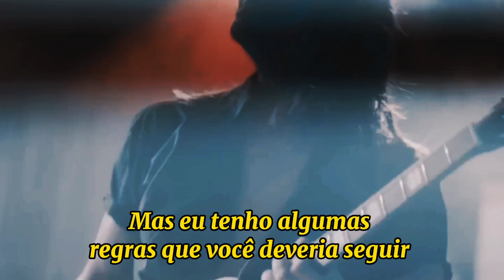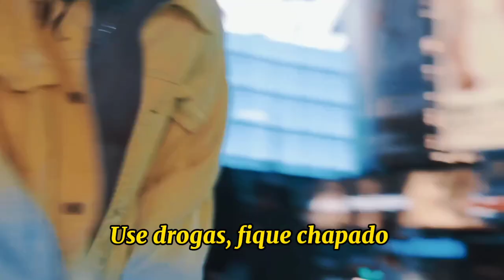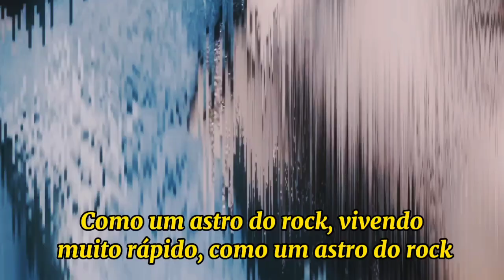CHASE ATLANTIC - LIKE A ROCKSTAR {TRADUÇÃO/LEGENDADO} {VÍDEO OFICIAL}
CHASE ATLANTIC - LIKE A ROCKSTAR

LETRA:

Chewed up, I've been kicking rocks, kicking shit
I've been rolling off that 8-1, don't try this
Narcotics in my bloodstream, I don't feel a damn thing
Moral of the story: Don't die, kids

See, I just want a little when that bass hits
Listen to my words: Don't do this
Yeah, I'm not insecure, I'm stupid
So stupid

I'm sorry that I scared your mother
Plus, I'm sorry that your dad died
Now I don't wanna start no trouble
But I got a couple rules you should live by

Take drugs, stay high
View the fucking earth from the outside, yeah
Pop pills through the day time
And if I die, tell my mumma that I died like a rockstar
Fuck the cop car, they will never catch us
Like a rockstar, living too fast, like a rockstar

Birds sing when the drugs hit
I feel my heart kick
Double up the dose, go brainless

Break necks in the moshpit
And if I bleed, then I drink codeine
Go painless

See, I don't sniff lines when my friends do
Ten girls lined up for the band's room

And if you don't get high, don't pretend to
It's kinda sad, dude

I never meant to scare your mother
But she ain't never met my type (yeah, no)
And I've been fucking hoes and poppin' pillies, shouting Stoney
But it's not just how I feel, this is real life

Tell 'em that I died like a rockstar
Tell 'em I got high like a rockstar
Put me in design, and they put me in the dark
Keep my legacy alive like a rockstar

Lifestyle on the edge, give me your forgiving
See, I worship the dead, they worship the living
I done popped a molly, got my geek on, weed blowin'
Make this shit your motherfucking theme song, yeah

Like a, like a, like a rockstar (rockstar)
Fucking rockstar (oh, no, oh-oh)